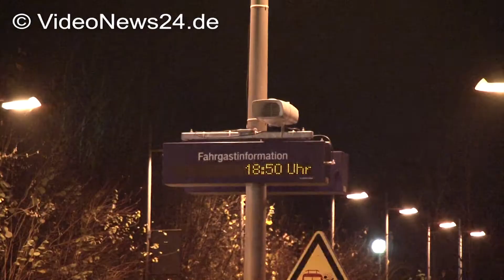14.12.2015 - VN24 - 500 Flüchtlinge erreichen NRW-Drehscheibe mit dem Zug in Dortmund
Dortmund - 500 erste Flüchtlinge kamen am Abend in Dortmund an der neuen Drehscheibe-NRW an. Hier, ganz in der Nähe des Signal-Iduna-Parks, der Heimat des BvB, haben Stadt und Feuerwehr riesige Zelte errichtet und können von nun an schubweise Flüchtlingsströme, die mit der Bahn am Haltepunkt ankommen, aufnehmen, erstversorgen und anschließend in weitere Ersteinreise-Lager verteilen. Dies wird die neue Drehscheibe "NRW". In Zukunft werden an dieser Stelle viele tausend Flüchtlinge mit Zügen eintreffen und von dieser zentralen Lage aus über gesamt NRW verteilt werden. Der erste Schwung, konnte reibungslos untergebracht und im Anschluß koordiniert mit zahlreichen Bussen weiter in das Auffanglager Selm-Bork überführt werden. Eine logistische Meisterleitung, die am Abend erstmals umgesetzt und in Funktion gebracht wurde. Ersten Berichten zu Folge gelang dies reibungslos.